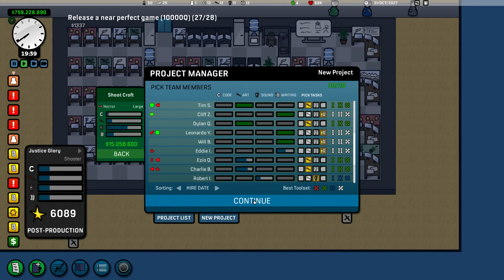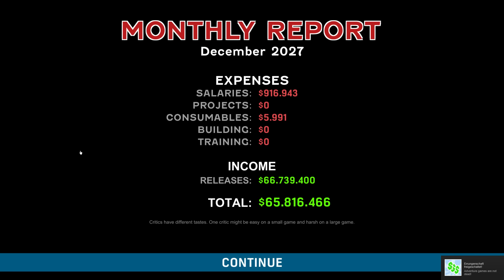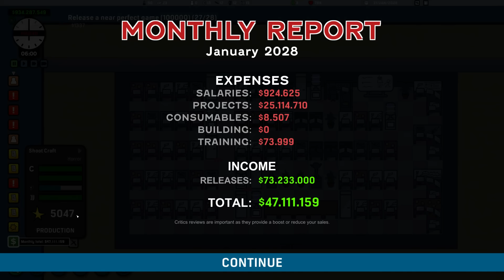Game Corp DX #010 ► Das Perfekte Spiel [ german | 1080p | PC ] Game Corp DX Gameplay deutsch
► Game Corp DX Gameplay german
► Wir gründen ein Game Studio
► und schauen uns den 3 Euro Titel mal an
► Mini Let’s Play

► Game Corp DX
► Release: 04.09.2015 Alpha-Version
► UVP: 2,99 Euro
► Gamer: NickFreiZocktLP

Game Corp DX ist ein günstiges und kurzweiliges Spielchen. Es erinnert grafisch an Prison Architect und vom Thema her an Game Dev Tycoon. Da es aber etwas an tiefe mangelt, ist Game Corp DX objektiv nicht mit diesen Spielen zu vergleichen. Zwar kann man das Büro ausbauen und ausstatten, aber es gibt eine große Anzahl an Spielen, die das besser und Umfangreicher anbieten. Der Preis ist natürlich ein Hauptargument für dieses Spiel. Für 2,99 Euro kann man eigentlich nichts falsch machen und sollte so als Game Tycoon WiSim Fan zuschlagen.

Game Corp DX ist am 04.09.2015 im Steam Early Access erschienen und kostet 2,99 Euro!